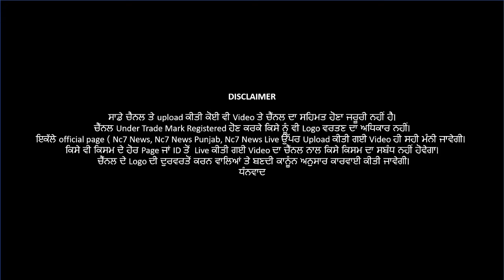Christmas Wishes || Eo Tarun Kumar || MC Goniana Mandi, MC Raman Mandi, NP Talwandi Sabo